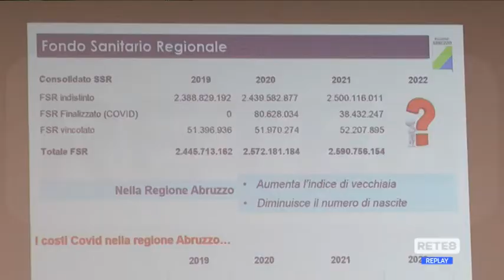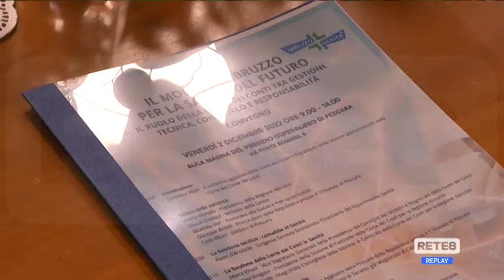Sanità - Il modello Abruzzo c’è, ma va perfezionato